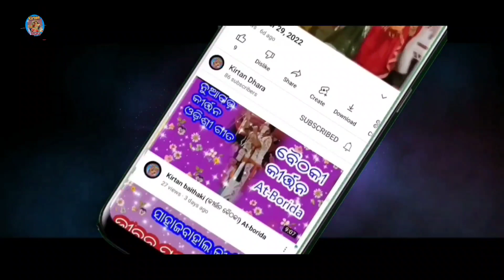Do Hath Tule Bole Krishna Naam !!! Prabhat sahu @@ Kirtan dhara At-Chandanbhati